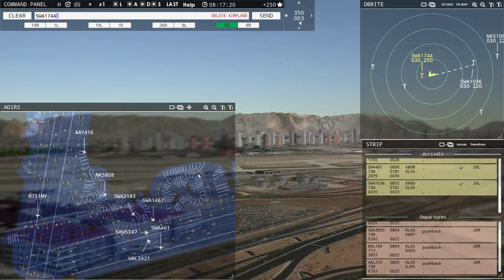Let's Play - Tower! 3D Pro (Las Vegas - 0800)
Howdy howdy, friends and welcome back for an episode of Let's Play - Tower! 3D Pro. We are going out to McCarran International Airport in Las Vegas for a little morning control action as we test out some new audio input stuff! So sit back, relax, and enjoy the flight...

System Specifications:
Device name SuperHercules
Processor AMD Ryzen 7 1700 Eight-Core Processor             3.00 GHz